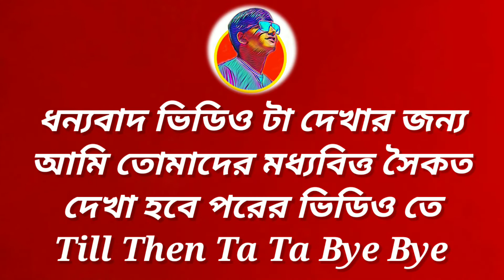অনেক দিন পরে ফুটবল খেলে রাতে সরু চাকলি ⚽